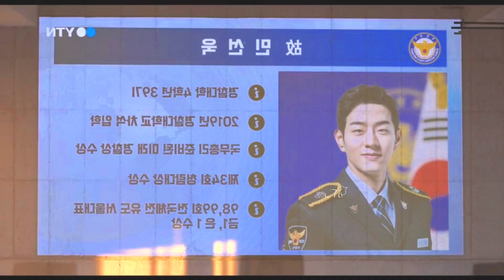Vigilante korean drama Explained in Hindi | Episode 8(2/2)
Vigilante korean drama Explained in Hindi | Episode 8

Vigilante korean drama
vigilante korean drama nam joo hyuk
Vigilante 2023 kdrama trailer
Vigilante 2023 korean drama eng sub
Vigilante korean drama explained in hindi
korean drama in explain in hindi
Vigilante movie explained in hindi
Vigilante kdrama in hindi explaination
Vigilante explained in hindi
hindi explaination
new korean drama in hindi
thriller drama in hindi
Vigilante korean movie
Vigilante korean drama 2023
Vigilante korean movie trailer
Vigilante kdrama trailer
Vigilante ep 8vigil eng sub
Vigilante  kdrama
nam joo hyuk drama in hindi
new korean drama in hindi dubbed full episodes
the Vigilante  korean drama ep 8 Vigilante korean drama Explained in Hindi | Episode 8